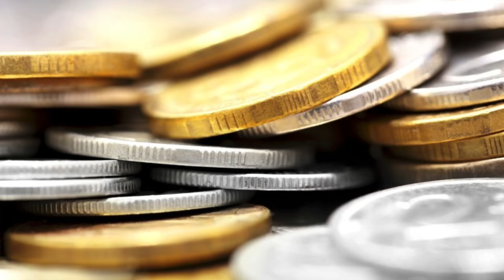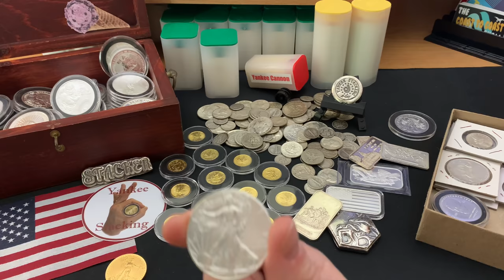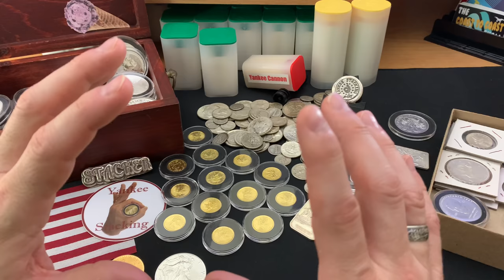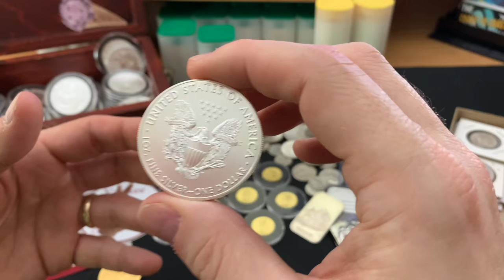THIS is a Prepper’s Ultimate Reason to Stack Gold over Silver!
Do you favor gold over silver?  I do.  I'm a prepper.  And in this video I explain my ultimate reason for stacking gold over silver.  I still stack both silver and gold, but when it comes to a dense stack I believe there is no better way to go than GOLD!  Whether you plan to "bug out" or "bug in" during an SHTF situation, you need to evaluate the impact of stacking large amounts of silver vs the dense stack of gold.

👌 Mailing Address:
     ▶︎ Yankee Stacking